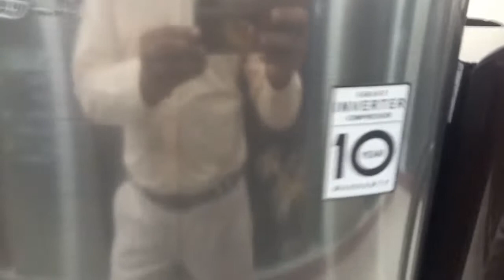reviewoflgverticalfreezergn304slbt Review of LG Vertical Freezer GN-304SLBT New 2020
Title-Review of LG Vertical Freezer GN-304SLBT New 2020

 About This Video.. . In this video I tell you about the Complete three major features of LG Vertical freezer  2020, Dear all You all know that LG is a World Leader Brand and giving GOOD, BETTER, BEST QUALITY beyond the world. LG companies this model is very unique and this is vertical Freezer with 6 shelves and Smart Inverter Compressor.

 My Channel
Thanks
Regards

Thanks
 Regards